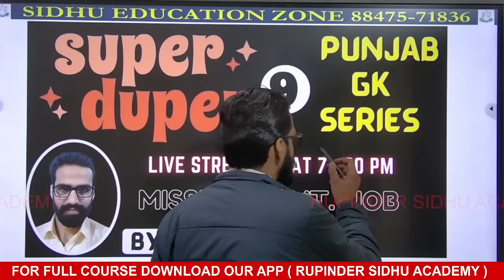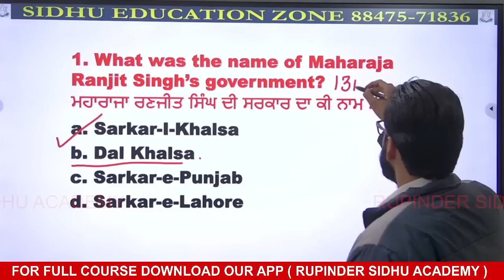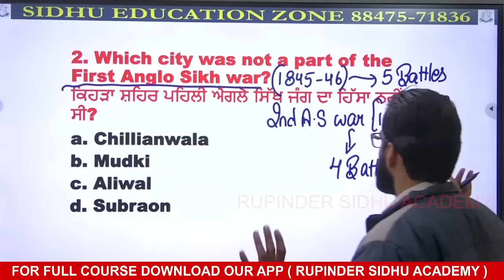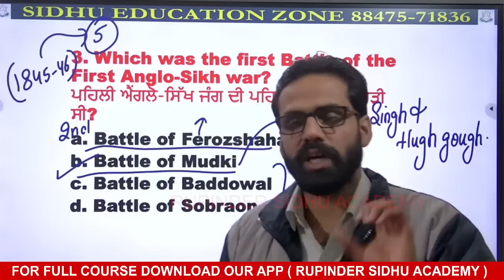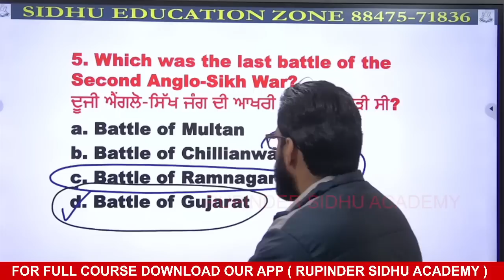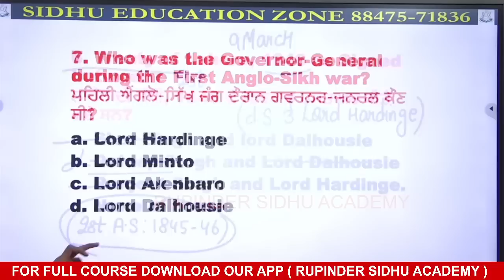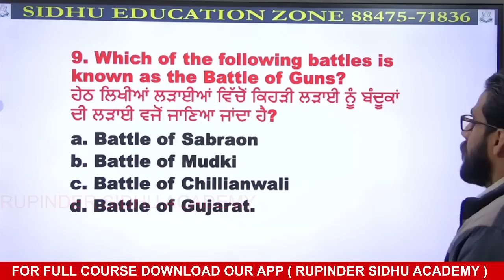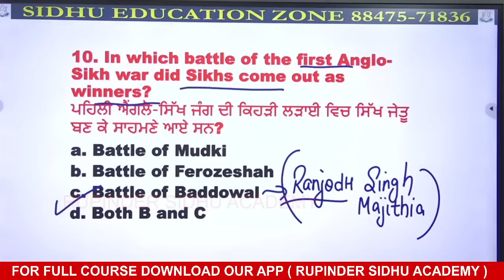L : 9 || SUPER DUPER PUNJAB GK SERIES || BY RUPINDER SIDHU